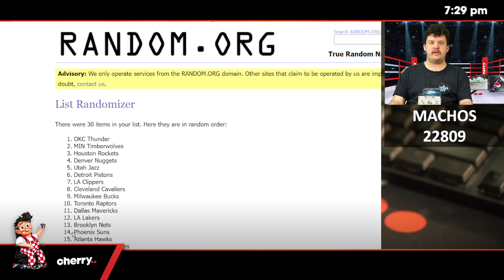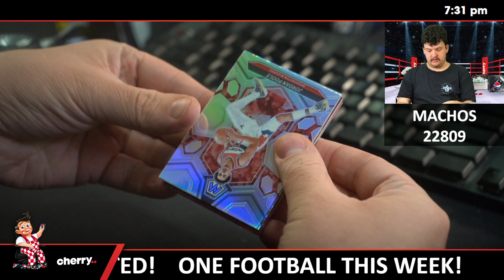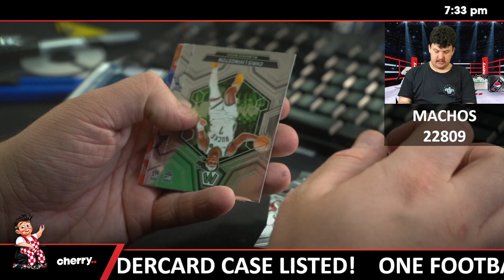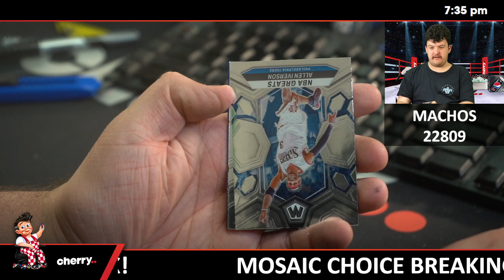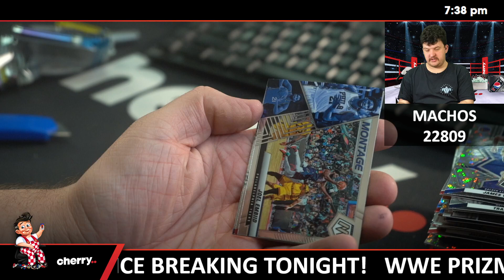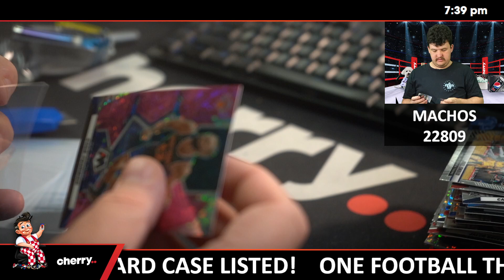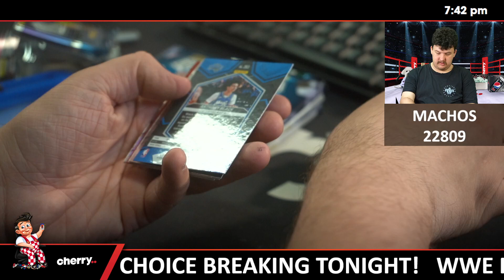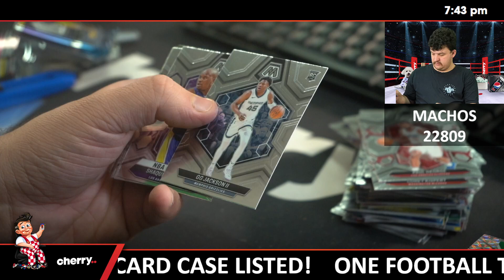Machos - Multi-Box NBA Break #22809 - Random Team - Aug 23 (5pm)